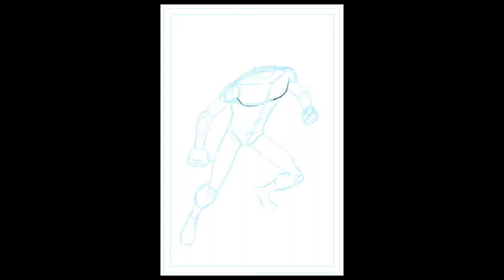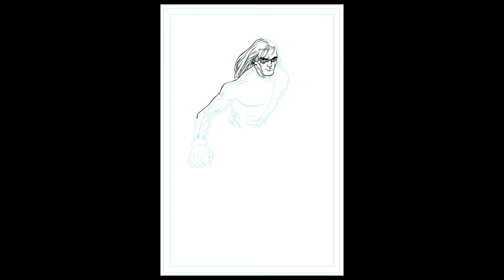Drawing Winter Soldier in Procreate App on the iPad Pro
Winter Soldier. Done in Procreate app on the iPad Pro with the Apple Pencil.

My Equipment:
Recording Gear: iPhone 7Plus
Audio Gear: